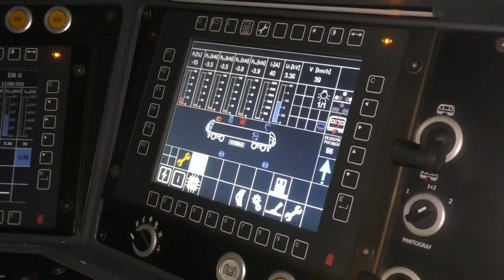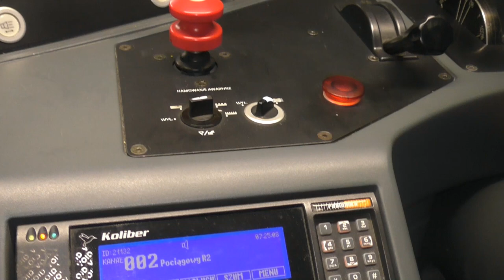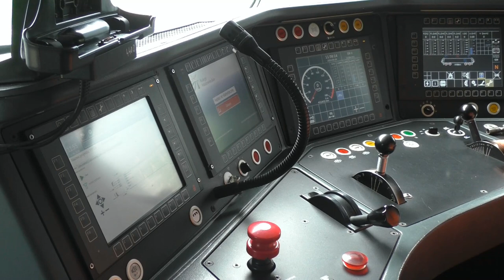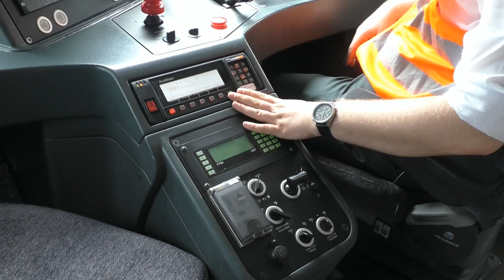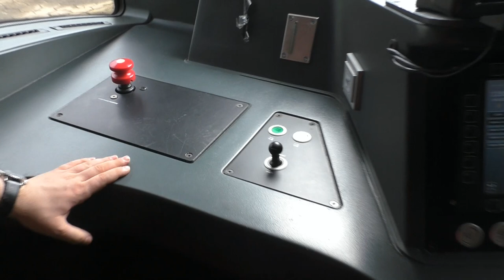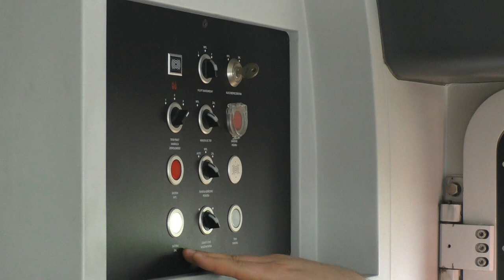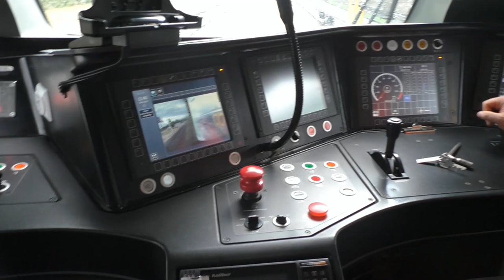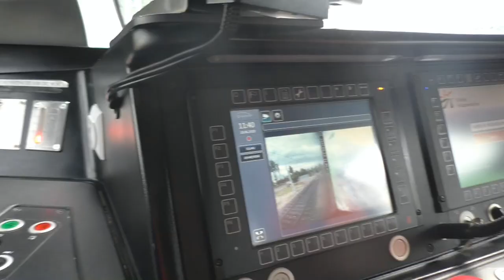Z wagonami za plecami - SUNDECK KM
Pierwszy polski "push–pull" został zaprezentowany na 11. Międzynarodowych Targach Kolejowych TRAKO w 2015 roku w Gdańsku. Koleje Mazowieckie wraz z producentem pojazdów – PESA Bydgoszcz SA – zaprosiły do zwiedzania piętrowego składu złożonego z wagonu sterowniczego (316B), wagonu środkowego (416B) oraz lokomotywy Gama (111Eb). Dzisiaj, pojazdy te można spotkać na szlakach Mazowsza w obsłudze popularnych pociągów przyspieszonych KM.

Lokomotywa Gama jest wyposażona w dwie równorzędne klimatyzowane kabiny sterownicze usytuowane na obu końcach. Bezpieczeństwo obsługi zapewniają odpowiednio zaprojektowane strefy kontrolowanego zgniotu. Lokomotywa w wersji dla Kolei Mazowieckich jest dodatkowo wyposażona w WC dla maszynisty (usytuowane w maszynowni), a także mikrofalówkę, czajnik i lodówkę.

O pojazdach opowiada:
Patry Działak, maszynista instruktor KM,
Muzyka:
Paweł Cielniak, Michał Kicior
Montaż:
Katarzyna Łukasik